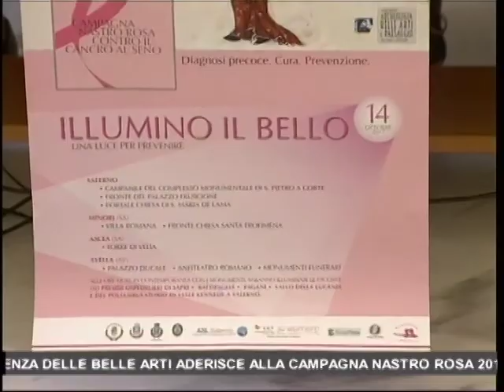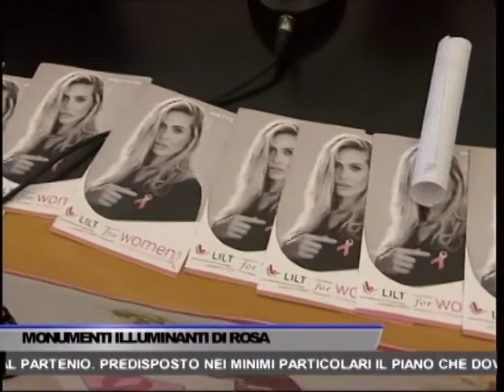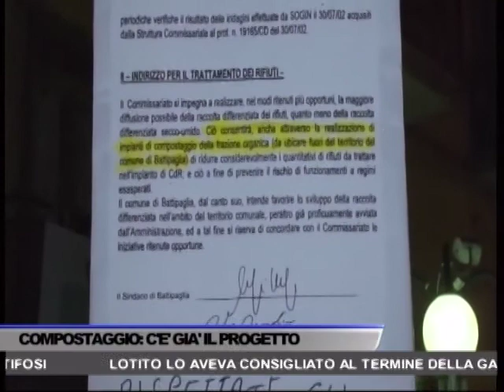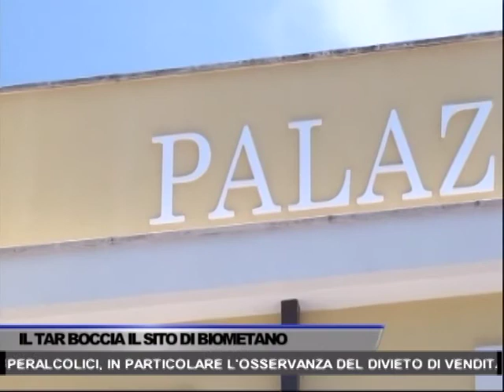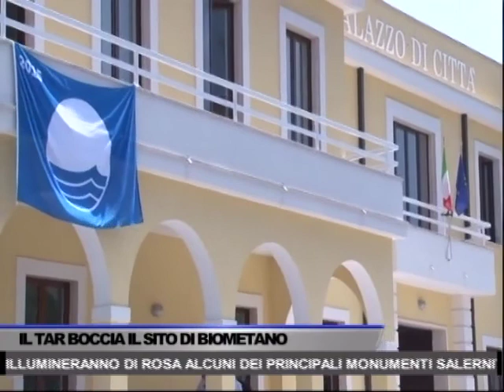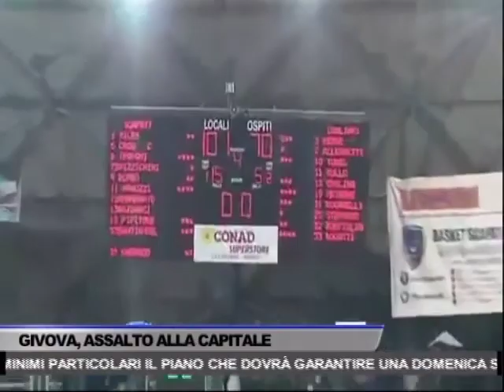TG OGGI NEWS DEL 13/10/2017